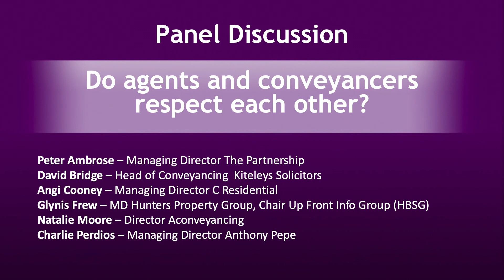Panel Session 1 | Do Agents & Conveyancers Resepect Each Other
On 29th March 2022 The ESTAS Forum gave us a unique opportunity to put the relationship between agents and conveyancers under the microscope.
In a series of panel discussions we looked at what the problems are and explored some of the solutions that are already being used by agencies and conveyancers.

This full day event took place at the Grosvenor House Hotel.